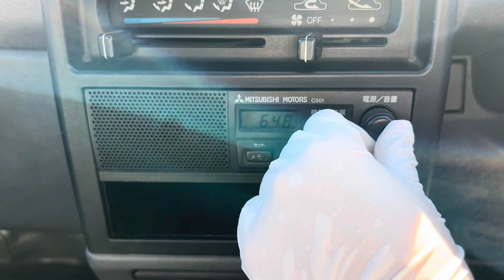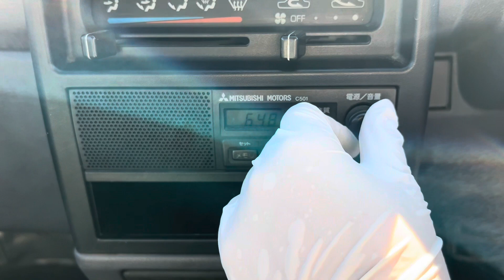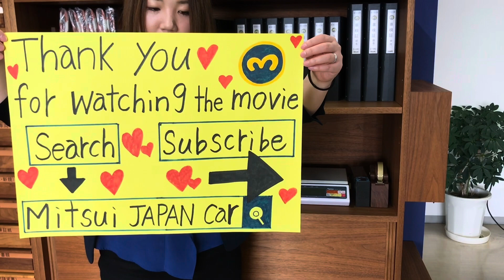For sale 1997 Mitsubishi minicab van U41V-0426748↓ Please lnquiry the Mitsui co.,ltd website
Here at Mitsui co., Ltd., we sell vehicles that are thoroughly maintained.

Recently, due to the weak yen, the cost of materials and management have been increasing. However, other competitors have reduced their prices of vehicles by cost cutting their maintenance, which have caused troubles to their customers. (i.e, vehicle breakdown, no contact after the payment by customers, and no delivery of vehicles.)

While under this situation, we continue to keep our high standards of maintenance and stay responsible for delivering high quality vehicles to you with a small amount of price increase due to the overall cost increase in Japan.

We maintain vehicles at our own factory and guarantee delivery of the vehicles with a perfect customer satisfaction rate!

When you think of purchasing great vehicles, think of us, Mitsui Co., Ltd.

No troubles after receiving your vehicles. Just ride.

Your satisfaction is guaranteed !

1997 MITSUBISHI MINICAB VAN
Turbo/Supercharger
Very clean vehicle
A/C
Genuine low mileage 97100km
Automatic transmission